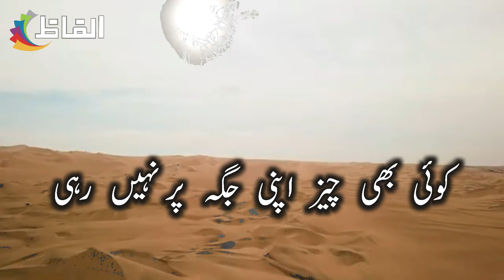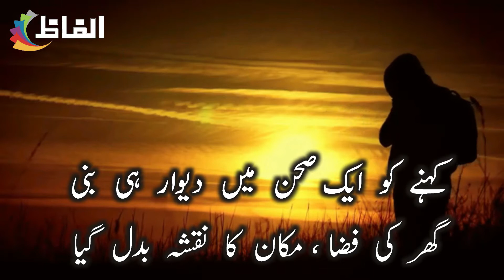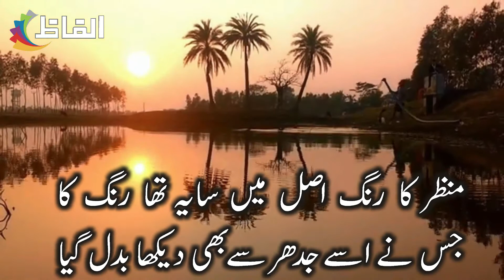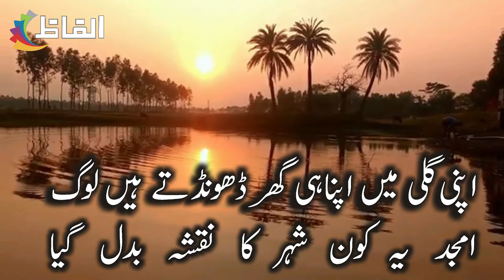Alfaz || Amjad Islam Amjad || Urdu Ghazal "Lehja badal gia" || Urdu Poetry || Hindi Poetry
Poet : Amjad Islam Amjad
Birth : 4 August 1944, Lahore
Recitation : Alfaz

Amjad Islam Amjad, is an Urdu poet, drama writer, Columnist and lyricist from Pakistan. The author of more than 40 books in a career spanning 50 years, he has received many awards for his literary work and screenplay for TV, including Pride of Performance and Sitara-e-Imtiaz (Star of Excellence) Awards. He is famous for his love poetry in young readers of Urdu knowing world. This Ghazal show his talent in poetry and language.